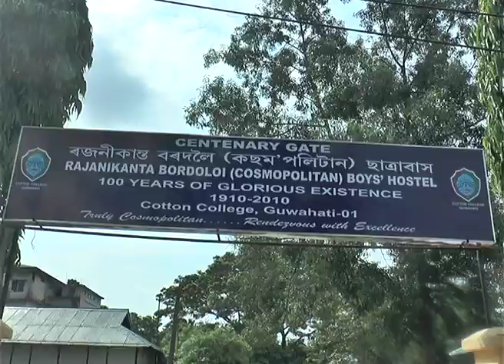Invention of Waste Assimilator by Dr. Amarjyoti Kashyap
In 2003, ENVIRON was founded with an effort to address issues of environmental degradation and economic development of Northeastern region of India. ENVIRON is amalgamation of students, researchers and think-tanks who believe that proper management and utilization of renewable natural resource is the key to sustainable development of this region.